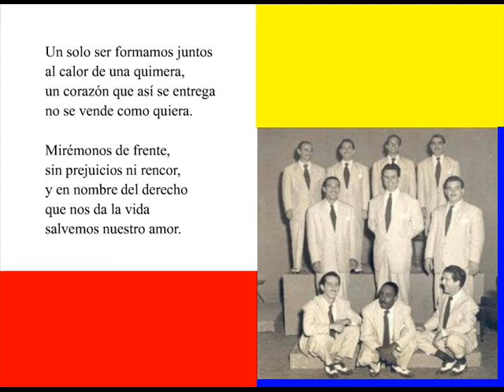DESASTRE (luis marquetti)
conjunto de ROBERTO FAZ